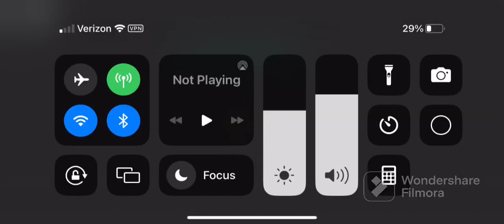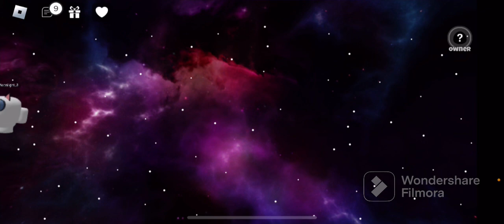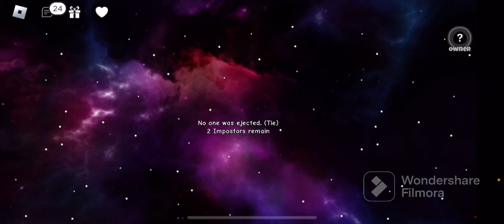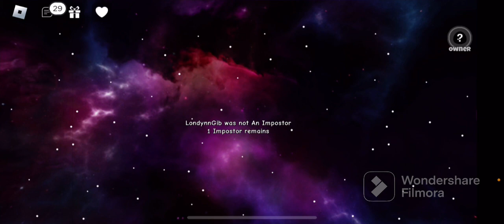The evil of among us